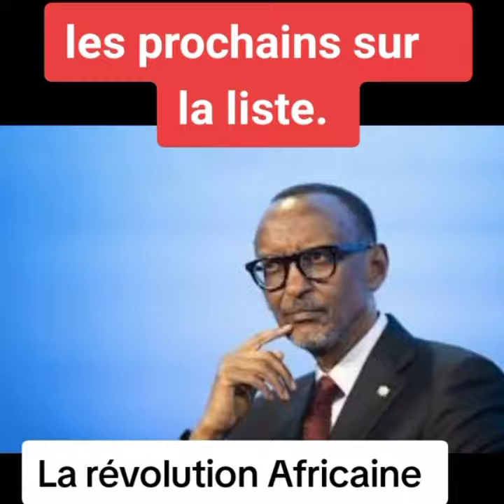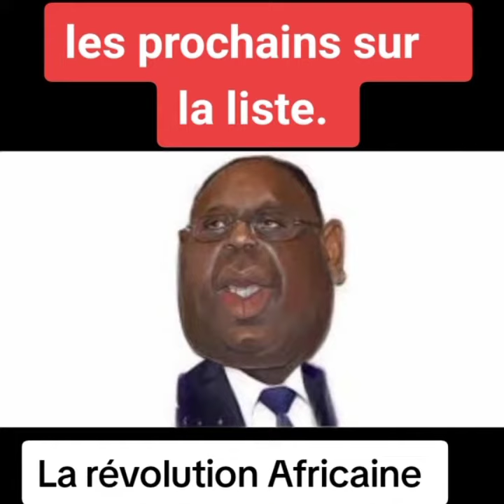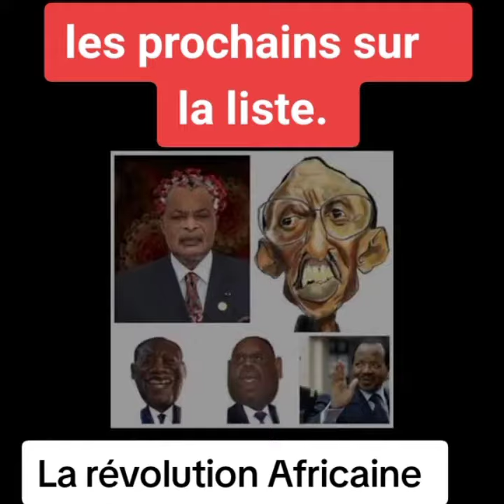AUX SUIVANTS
BEAUCOUP DE CHANGEMENT EN AFRIQUE, UNE NOUVELLE AIRES EST EN MARCHE,, FIN DE LA PRÉSENCE FRANÇAISE DOMINANTE EN AFRIQUE,,